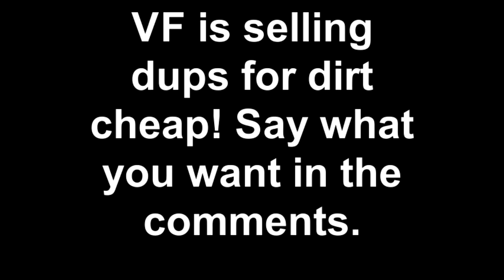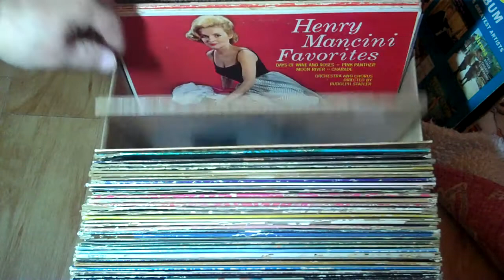VF Selling Dups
Trying to make more room in my man closet. Selling these duplicates for $1 each. Watch the video for more details.